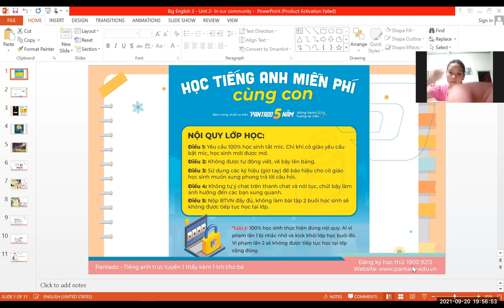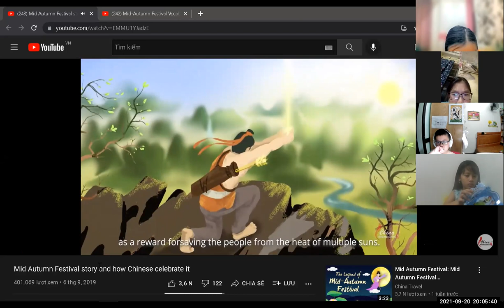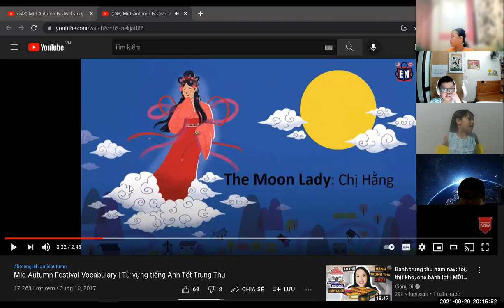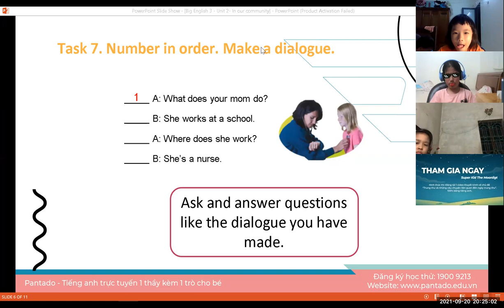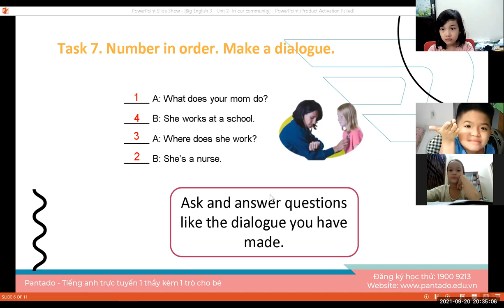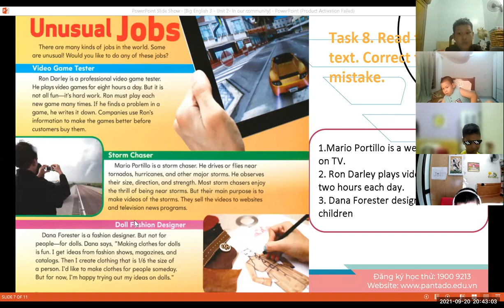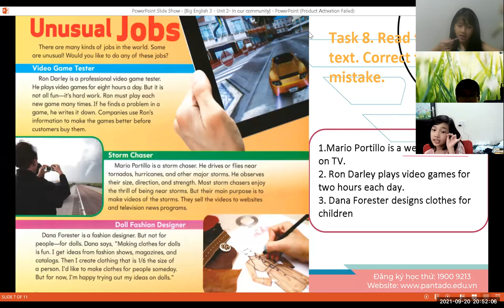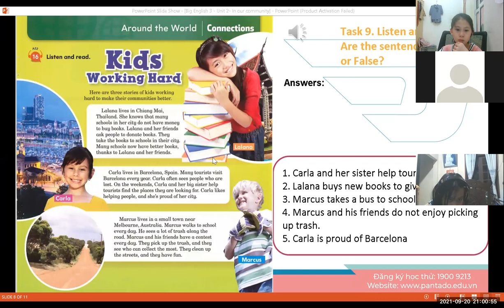Học tiếng Anh miễn phí cùng con Buổi 17 (20/9/2021) - Level 2 (Dành cho học sinh tiểu học)